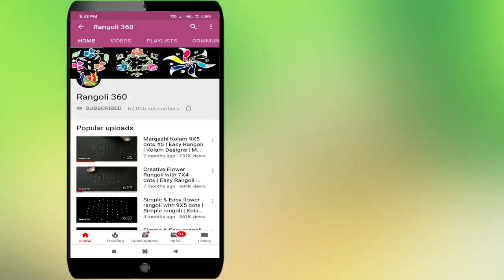Special & Innovative Flower rangoli with 8X2X2 dots | Easy rangoli | Muggulu kolam | Rangoli 360